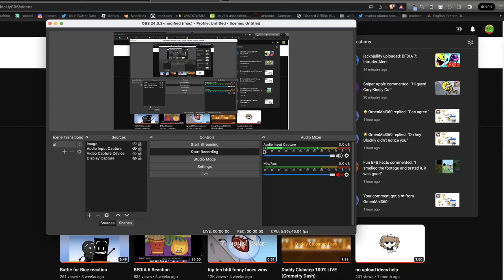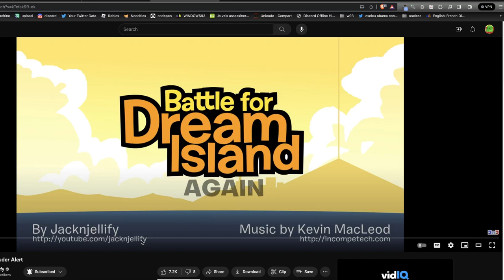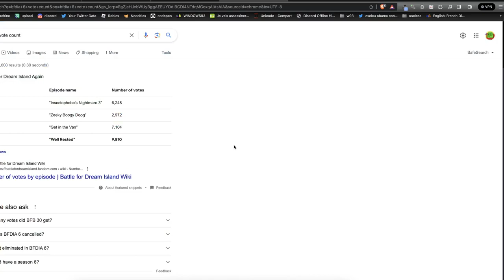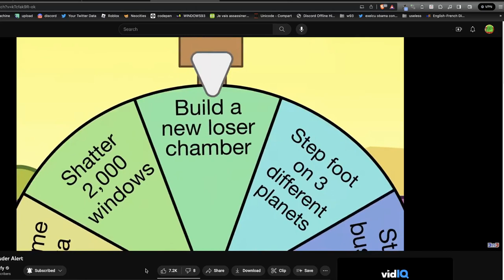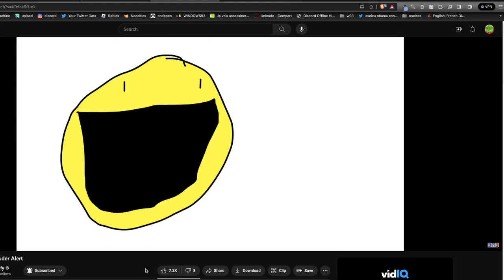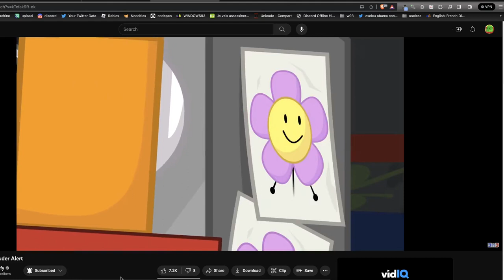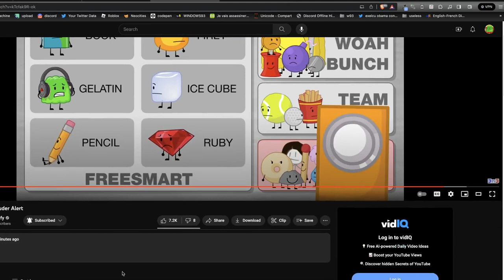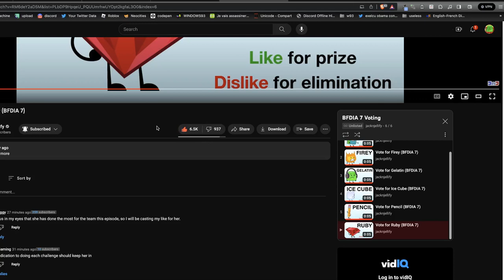BFDIA 7 Reaction